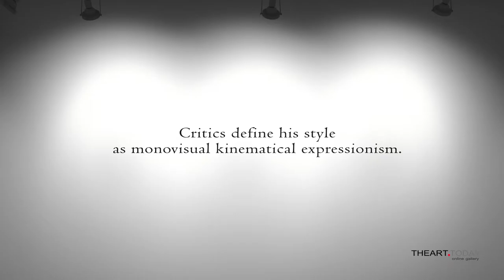Nikolay Cherednichenko. vEXPO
Virtual exposition of russian abstract expressionist artist Nikolay Cherednichenko.
Виртуальная выставка русского художника, абстракциониста-экспрессиониста Николая Чередниченко.